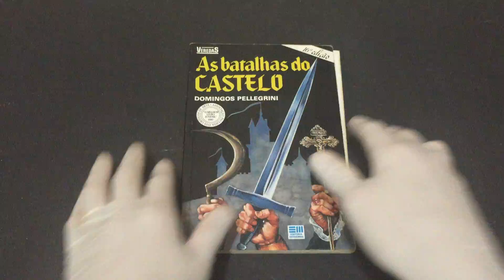IMG 1164As Batalhas do Castelo